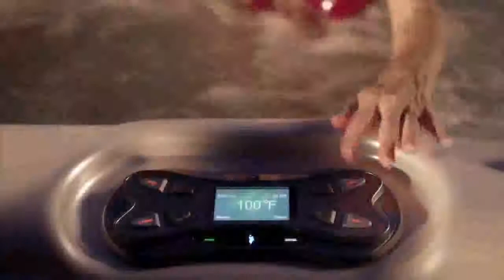Oregon HotSpring Spas - Hot Tubs and Spas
Oregon HotSpring Spas is Oregons largest and most established hot tub company; the #1 selling hot tub company in Portland since 1979, and featuring the most innovative and best-in-market products at five convenient locations.